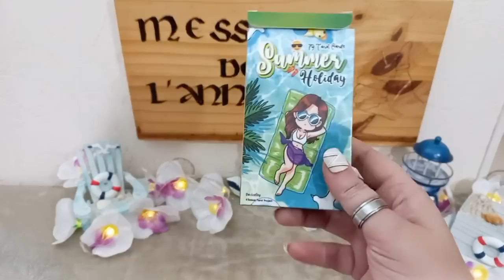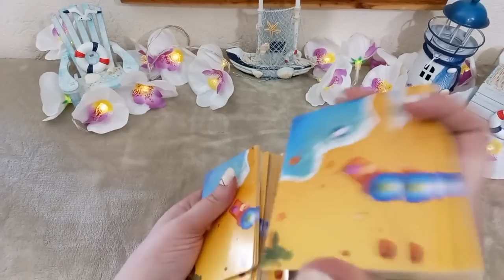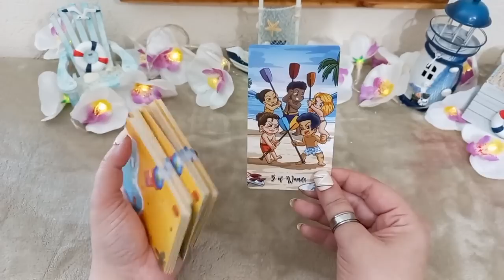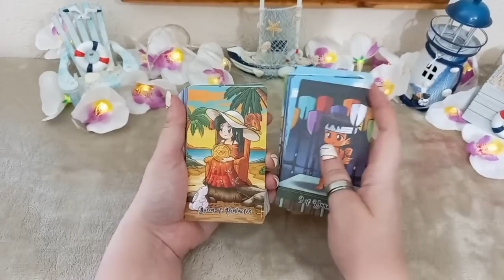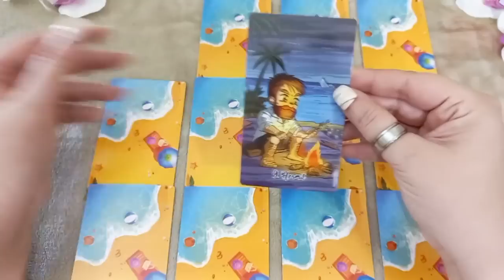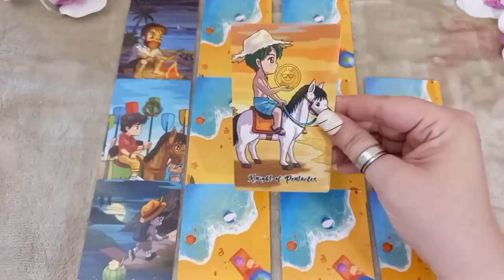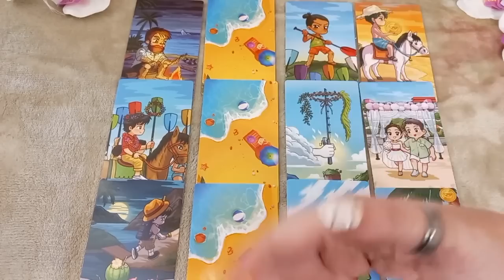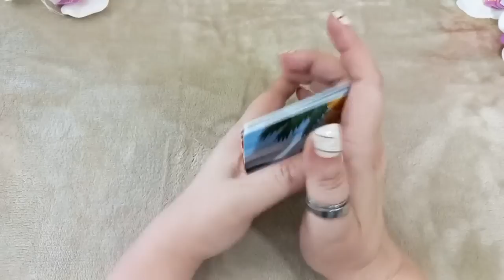💖Tirage AMOUR💖: RETOUR/RENCONTRE DU PARTENAIRE DE VIE !!! FINI LES ÉNERGIES TIERCES !!! 😍🥰💌🤗